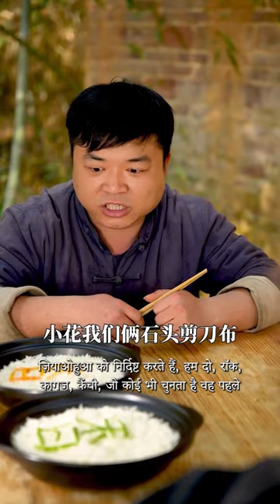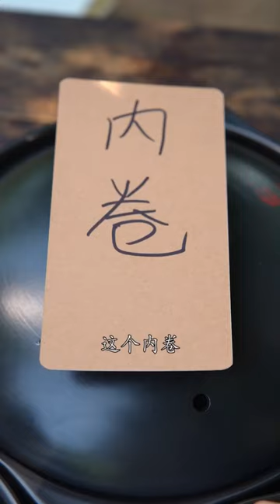Tricked by Boston Lobster| Eating Spicy Food and Funny Pranks |Funny Mukbang